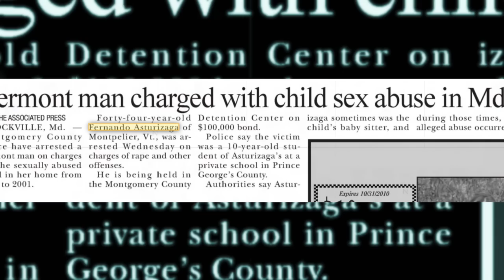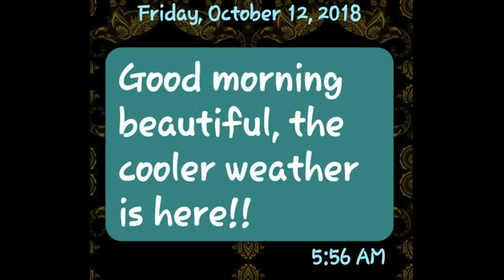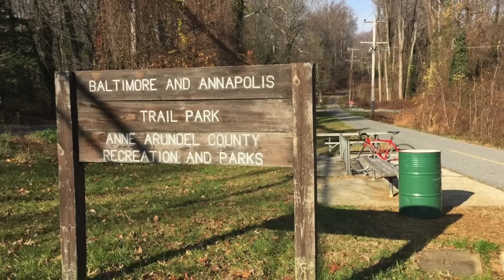5 Unsolved Mysteries in Maryland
5 Maryland Cold Cases Still Unsolved in 2023
#5 - Kanika Powell (00:11)
#4 - Alison Goodwin Thresher (05:09)
#3 - Melanie Faith Meleney (11:21)
#2 - Robin Lea Pope (15:40)
#1 - Jimmy Cole (19:26)

00:00 Intro
00:11 Kanika Powell
05:09 Alison Goodwin Thresher
11:21 Melanie Faith Meleney
15:40 Robin Lea Pope
19:26 Jimmy Cole